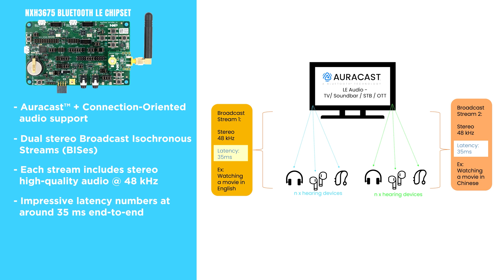Transforming Spaces with Bluetooth LE Audio Auracast™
In this video, we introduce the new NXH3675 Bluetooth LE chipset from NXP Semiconductors, a state-of-the-art Bluetooth LE chipset that supports the new LE Audio standard.

This includes support for both Broadcast/Auracast™ (up to 2 stereo streams) and Connection-oriented audio (up to 7 CISes or 5 CISes for High Definition Audio).

Watch my previous video covering how the NXP NXH3675 is changing the world of Home Audio and Entertainment

CHAPTERS:
00:00 Introduction
01:39 Auracast™ Technology
02:36 NXP NXH3675 Bluetooth LE Audio Chipset
03:13 Auracast™ Applications
04:01 NXP NXH3675 Auracast Dual Stereo Stream Demo
06:37 Where to Learn More

📚 Intro to Bluetooth Low Energy [Second Edition: Kindle, Paperback, Hardcover]

WHO AM I:
I'm Mohammad, Founder of Novel Bits. I help educate developers and engineers on Bluetooth Low Energy (BLE) technology and how to develop Bluetooth-connected products and deliver them to market faster.